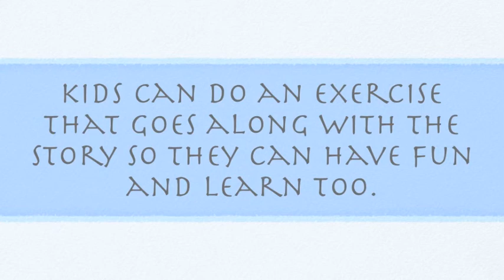Literacise Teacher Quotes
Boston Public School Teachers share comments about Literacise.